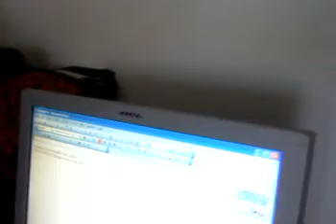Computer Classroom Video for Gayatri Naskar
Classroom Video  at  HelpStream Foundation's Computer Training center validating  planned usage of  sponsored funds.

The amount sponsored is Rs 2,100/-  for a 3-month course covering computer basics, Microsoft Windows and Microsoft Word.
Classes are held before regular school, 7AM-9AM (2hours), 3-days a week. Two students are assigned to one computer.

MONTHLY EXPENSES BREAKOUT
Computer Tutor   Rs. 3,000
Asst Tutor     Rs. 1,500
Computer Technical Support  Rs 2,400 ( Rs 400 per month for each computer; 6 computers including 5 for students and 1 for tutor)

TOTAL EXPENSES PER MONTH  Rs. 6,900
NUMBER OF STUDENTS PER BATCH  10
EXPENSE PER STUDENT PER MONTH   Rs. 690 or approx Rs 700
EXPENSE FOR 3-MONTH COURSE  Rs. 2100

The following is the detailed syllabus for the 3-month course

WINDOWS Syllabus:
INTRODUCTION: why learn computers, Uses of computers, Types of computers
HARDWARE:: Keyboard, Mouse, Scanner, Monitor, Printer, Speaker, CPU, Mother Board, Hard Disk, CD,  DVD, Modem, Power Supply
WINDOWS XP: Starting, Shutdowm, Using mouse, using keyboard, using monitor, Desktop, Icon, File and Folder, Task Bar, Start Menu, All Programs, Search, My Documents, My Pictures, My Music, My Computer, Shortcut, Title Bar, Minimize and Maximize, Close Button, Standard Tool Bar, Scroll Bar, Menu Bar, Changing Windows size, Windows Explorer, New Folder, Select File, Copy File or Folder, Rename File
NOTEPAD: Typing, Capital and Small letters, Space Bar, Backspace, Delete, Highlight ,Format Text, Font, Color, Size, Copy,Paste, File save, Open, Save As, Close
PAINT: Paint Window familiarity, Pick color, Fill color, Line, Curve, Airbrush, Text,  Rectangle, Polygon, Erasing, File Save, Open, CloseCALCULATOR: Open Calculator, Add, Subtract, Mulitply, Divide, Copy results

MS WORD Syllabus

Word Processing uses; Microsoft Word: Parts of Window -- Toolbar, Ruler,
 View, Scrollbar etc;  Task Pane; Typing in MS word (Enter, Backspace,
 Delete, Undo, Redo ); New File, Open File, Closing, Save and Save AS;
 Highlight text; Copy Paste Cut; AutoCorrect, Find ,Replace; Spelling Check,
 Add to Dictionary,  Thesaurus, Grammar Check; Align Text; Para Line
 Spacing; Margins; Indent Text; Formatting text : font selection, bold,
 underline, italics, superscript, subscript,  strikethrough, border, background
 color, highlight,  foreground color, Page Break; Bullets and Numbering;
 Columns;  Tables, Edit Tables; Word Graphics: Text Box, Lines, Curves,
 Word Art; Pictures: Clip Art; Header Footer, Page Size (Zoom); Print preview,
 Print